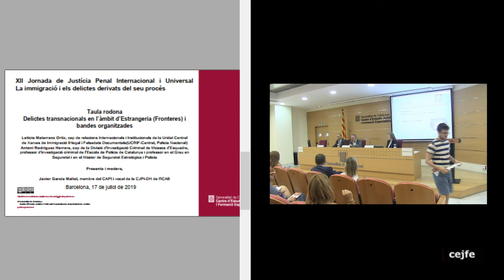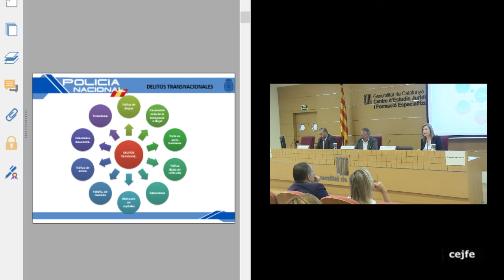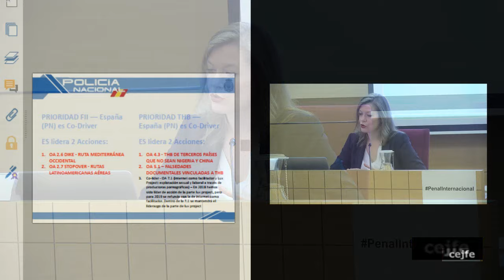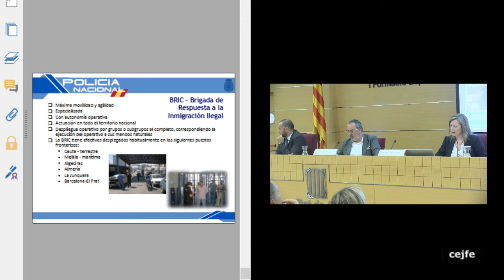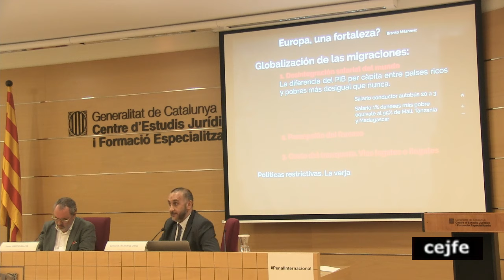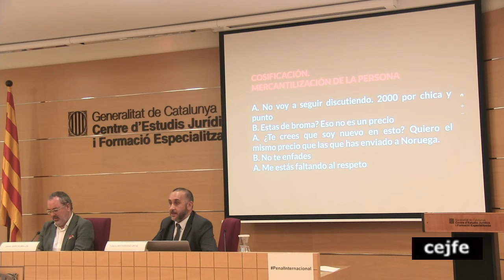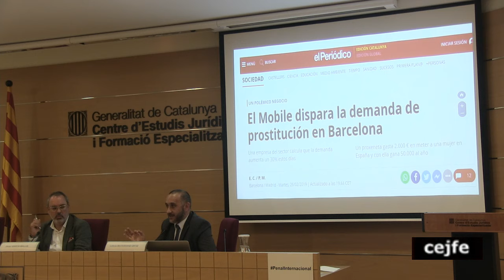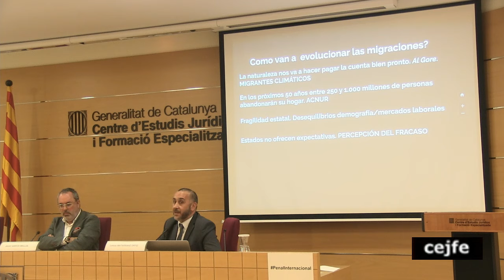XII Jornada de Justícia Penal Internacional i Universal. Taula 2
Delictes transnacionals en l’àmbit d’Estrangeria (Fronteres) i bandes organitzades

Leticia Matarranz Ortiz, cap de relacions Internacionals i Institucionals de la Unitat Central de Xarxes de Immigració Il·legal i Falsedats Documentals(UCRIF-Central, Policia Nacional)

Antoni Rodríguez Herrera, cap de la Divisió d'Investigació Criminal de Mossos d’Esquadra, professor d’investigació criminal de l’Escola de Policia de Catalunya i professor en el Grau en Seguretat i en el Màster de Seguretat Estratègica i Policia

Presenta i modera,
Javier García Mallol, membre del CAPI i vocal de la CJPI-DH de l’ICAB